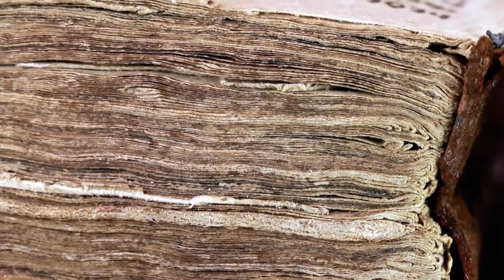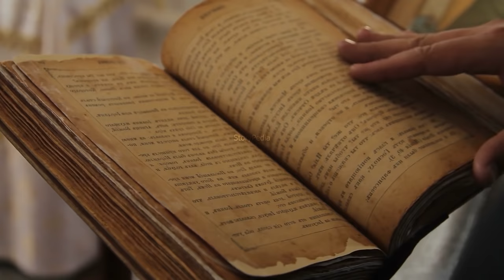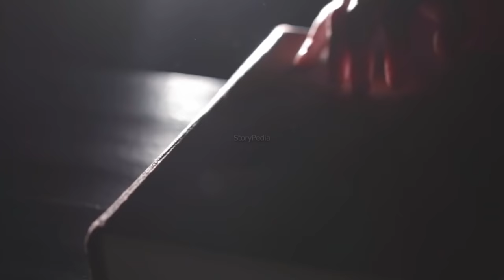कभी 5 सर वाला सांप देखा हैं | Multiple Headed Snake In The World Mythology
Multiple Headed Snake In The World Mythology

Sheshanaga is the nagaraja or King of all Nagas and one of the primal beings of creation. In the Puranas, Shesha is said to hold all the planets of the universe on his hoods and to constantly sing the glories of the God Vishnu from all his mouths. He is sometimes referred to as Ananta Shesha, which translates as endless-Shesha or Adishesha first Shesha. It is said that when Adishesa uncoils, time moves forward and creation takes place; when he coils back, the universe ceases to exist.
Mythology (from the Greek mythos for story-of-the-people, and logos for word or speech, so the spoken story of a people) is the study and interpretation of often sacred tales or fables of a culture known as myths or the collection of such stories